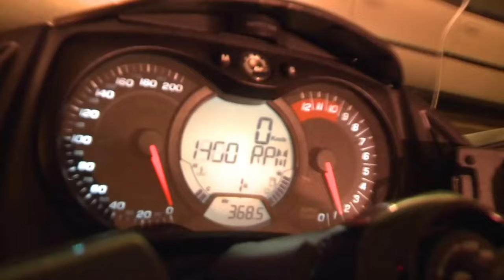How Rick Ross May Be Tied To The OG Double D Hit | Mistaken Identity ?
My Story: STARSTATUS CHRIS is a Kansas based Media Personality/Vlogger who has worked with the likes of, Shawty Lo, Tech N9ne (Strange Music), BERNER (Taylor Gang) Gunplay of (Maybach Music) J.Stalin, The JACKA, Yukmouth, Jody Breeze, Lil Chuckie (Young Money) OMG Girlz, and much more. The scope of the Starstatus Chris Podcast is to provide many entrepreneurs with a platform to talk about a host of topics freely and to connect them with their fan base organically.

The scope of the Starstatus Chris brand is to provide many entrepreneurs/entertainers with a platform to talk about a host of topics freely & candidly in order to connect them with their fans in the most organic way.